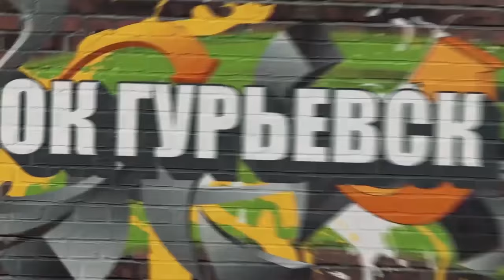БАЛТРАЙОН - про алкоголь, геев и халяву.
Калининград, ул. Интернациональная улица, 58А.